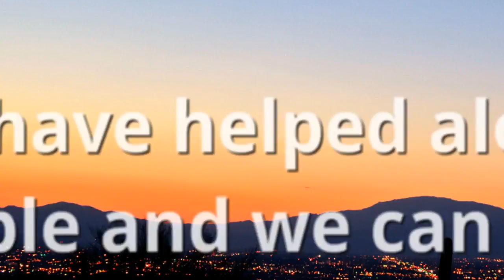Christian Drug and Alcohol Treatment Centers Alford FL Alcohol Recovery Rehab